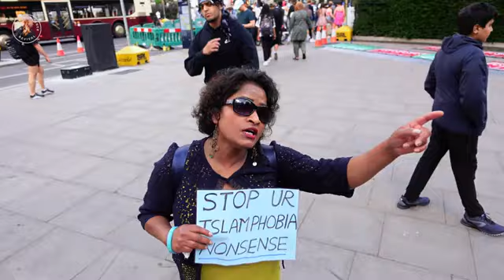Shalini asked to leave the park after Muslims threw money to her 1